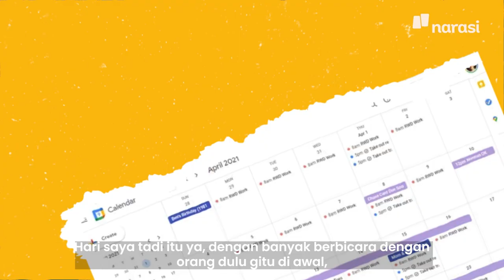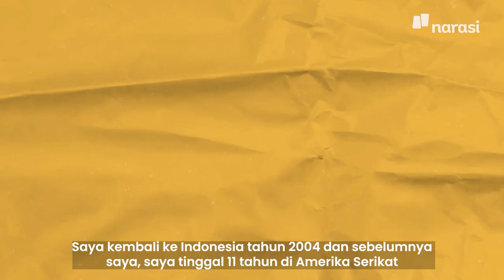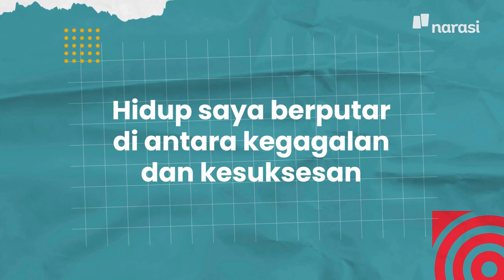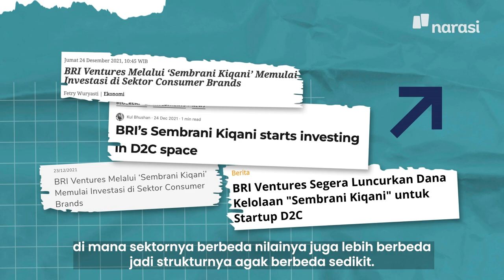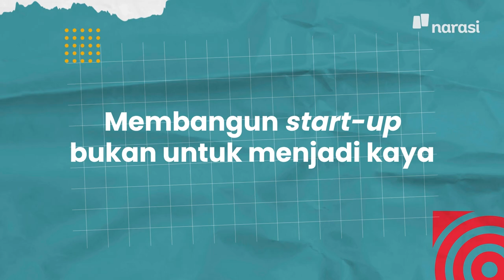Founder Mindset: Value Creation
Membangun start-up bukan cara cepat untuk kaya, begitu kata Nicko Widjaja, CEO BRI Venture. Melalui Digital Tribe Series, beliau memberikan tips untuk membangun start-up. Menurutnya, dibutuhkan keberanian untuk tidak takut gagal dan value creation yang membuat sesuatu menjadi lebih berharga.

Selain itu, diperlukan juga inovasi yang bisa menjadi solusi dan bermanfaat bagi orang banyak.

Nah, untuk melihat inovasi dari talenta digital yang sudah melalui Digital Mentorship Program di Indonesia Digital Tribe, ikuti terus update-nya di akun Instagram Indonesia Digital Tribe (@indonesiadigitaltribe) atau ke

(Narasi)